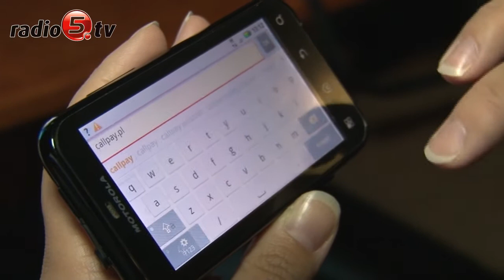Papierowe bilety "rządzą"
Z niewielkim zainteresowaniem spotkała się kolejna, innowacyjna metoda sprzedaży biletów komunikacji miejskiej w Suwałkach. Chodzi o sprzedaż przy użyciu telefonu komórkowego. Pierwsza możliwość nabycia biletów taką drogą pojawiła się w Suwałkach  rok temu. Zakup biletu wymagał od pasażera posiadania nowoczesnego telefonu z dostępem do sieci. Okazało się, że z systemu korzystał znikomy odsetek pasażerów. W pierwszych miesiącach drogą telefoniczną PGK sprzedawało zaledwie kilkadziesiąt biletów.  W zwiazku z tym wiosną bieżącego roku miasto wdrożyło nową metodę o nazwie CallPay. W tym wypadku połączenie z siecią jest zbędne, a pasażer kupuje bilet po wybraniu odpowiedniego numeru telefonu i wysłuchaniu odpowiedniej instrukcji. - Chodziło o ułatwienie procedury - wyjaśnia Adam Kacprzyk, kierownik Zakładu Komunikacji Miejskiej. Okazuje się jednak, że łatwiejsza metoda też nie zyskała wielkiej popularności. Nowy system generuje przychody rzędu 30 złotych miesięcznie.